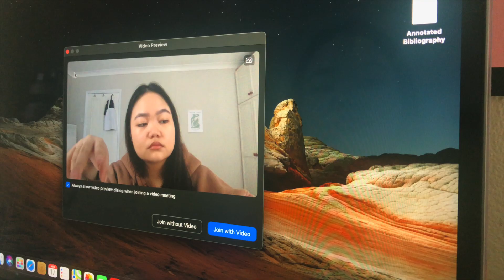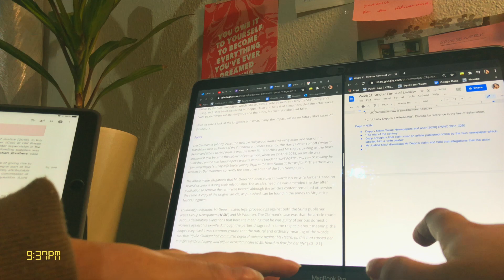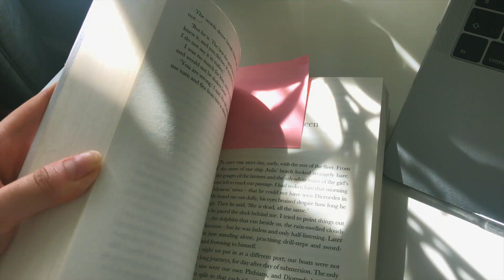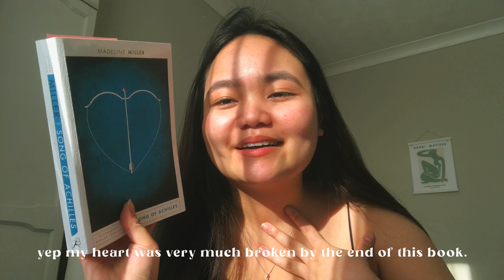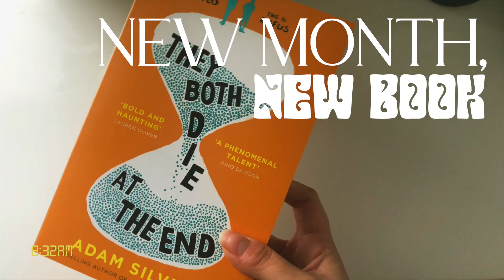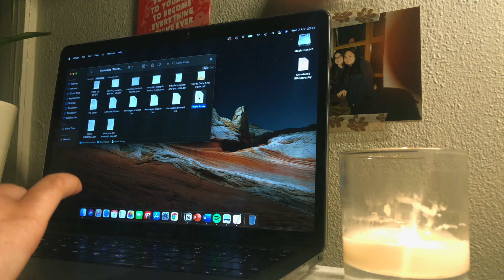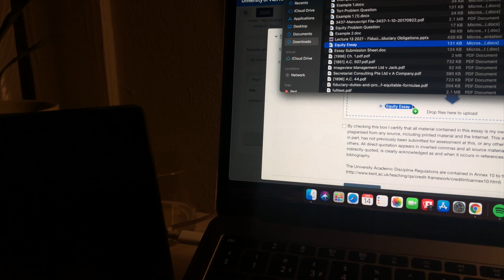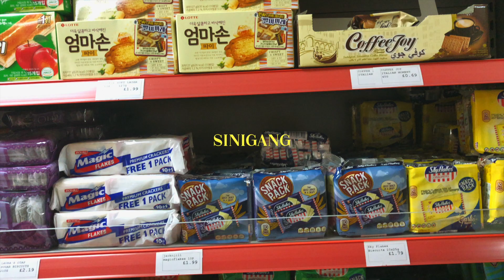📚law student diaries ep 05 | deadline season, meeting friends, and still reading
LAW STUDENT DIARIES | ep 05

hii! this is another vlog spreach across a few weeks in March of my time at home while studying for (online) law school. I've been quite busy lately with deadlines and exam season fast approaching but trying to get through nevertheless!

film insta: @deysfilm
💫 𝒎𝒖𝒔𝒊𝒄
Music by Donald XL Robertson - Heaven Bound (Tears of Joy) Reel
ａｂｏｕｔ ｍｅ
age: 20
ethinicity: full filipina
living: UK
what I'm studying: law @ ukc
🌱 PSALMS 138:8|The Lord will vindicate me; your love, Lord, endures forever-do not abandon the works of your hands.|NIV